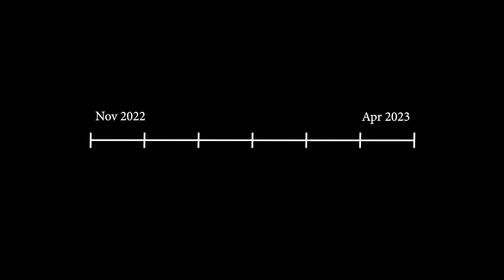Artist Residency in Sweden (Konstepidemin)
My name is Ali Bartlett, I'm an emerging artist and I would like your help to fund an exciting six-month artist residency starting this November in Gothenburg, Sweden focused on creating a new body of work.